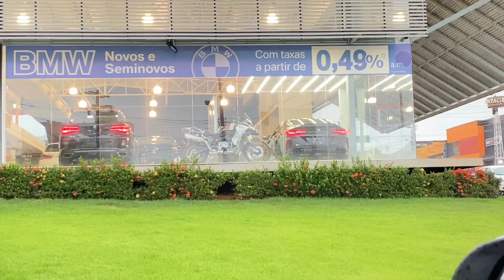MUITA CHUVA! TESTAMOS O VIDRO HIDROFÓBICO